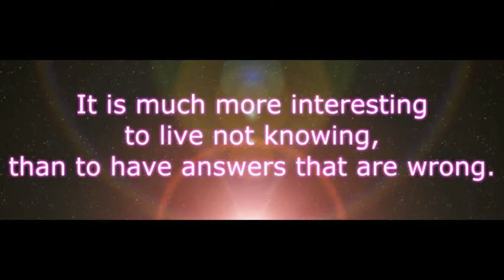Jabberwonk.biz - Music, Political, Inspirational Stickers and More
to see the full line of items available.

The music is an excerpt of "Kungpow" by Adam Johnson, used by kind permission.

Please visit Adam Johnson's site here, where you'll find some of his art and music: